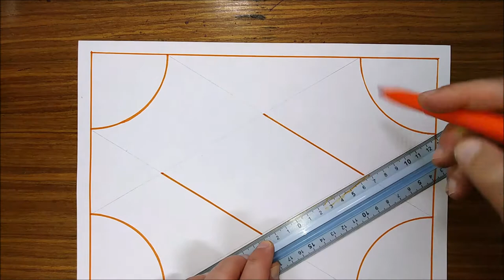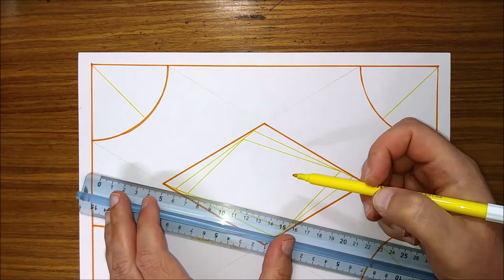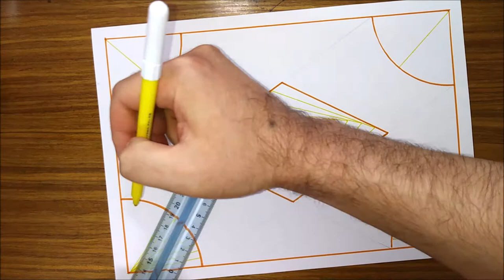HOW TO CREATE GEOMETRIC SPIRAL ART DRAWING FOR KIDS | VERY EASY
Another fantastic but very easy geometric shape using the technique of spiral pattern. How to create geometric spiral art drawing for kids in very easy way? In this drawing tutorial a simple video. Funny and cool. Try it yourself. Using orange, green and yellow colors 🎨, we can draw straight lines using spiral pattern art and technique 📐. Only for kids and beginners. Foolow this video tutorial step by step, easy 🌀. Thanks so much.